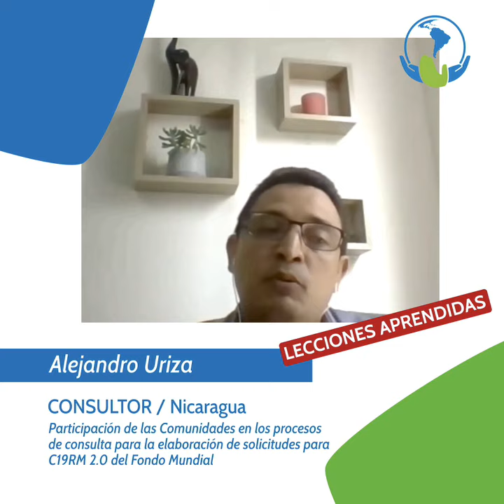C12 Alejandro Uriza / NICARAGUA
Participación de las Comunidades en los procesos de consulta para la elaboración de solicitudes para C19RM 2.0 del Fondo Mundial en LAC.